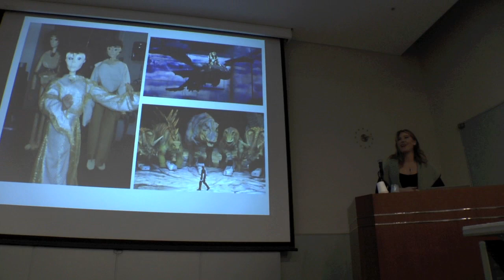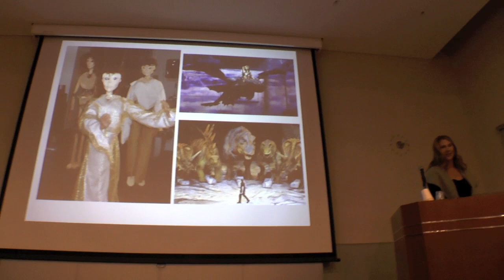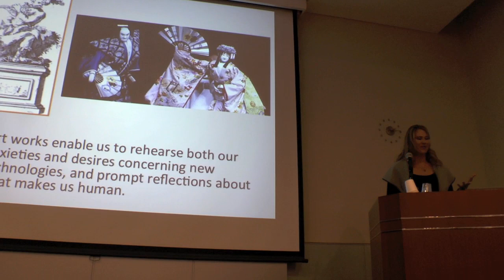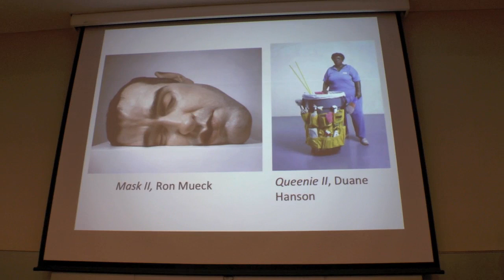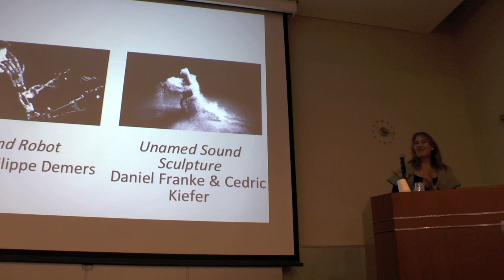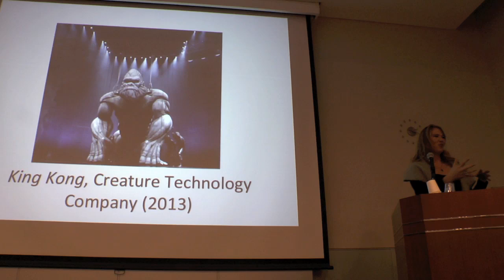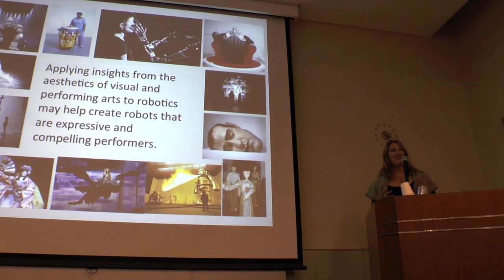Uncanny Valley Revisited: Elizabeth Jochum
Elizabeth Jochum, University of Copenhagen. Talk presented at the "Uncanny Valley Revisited" special session at IROS 2013 in Tokyo.